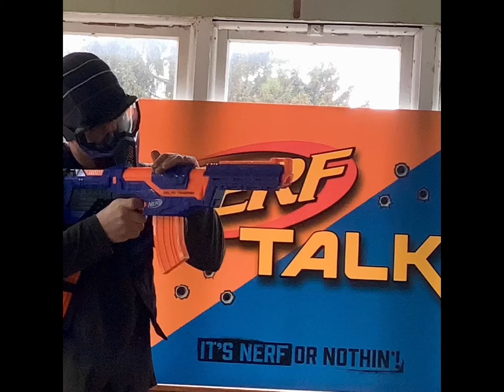BEYBLADE BURST Tournament - Final 8 - Battle #2! DESTRUCTION BELFYRE -VS- VANISH COBRA!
The second BEYBLADE Burst Battle of The Final 8, DESTRUCTION BELFYRE goes up against VANISH COBRA!  Which ever BEYBLADE loses, is OUT for Good!